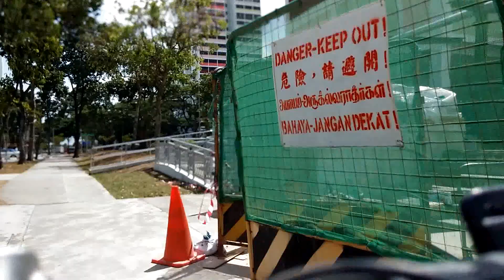20140222 PCN near 371 Clementi Ave 4 to Teban Gardens